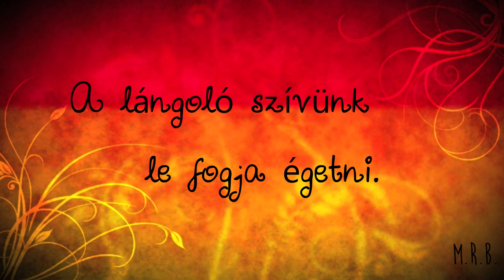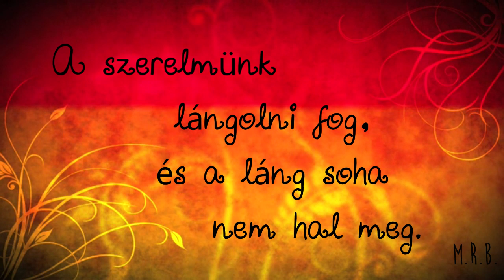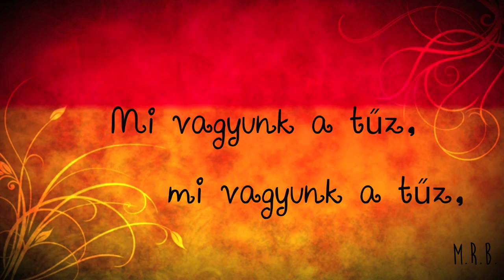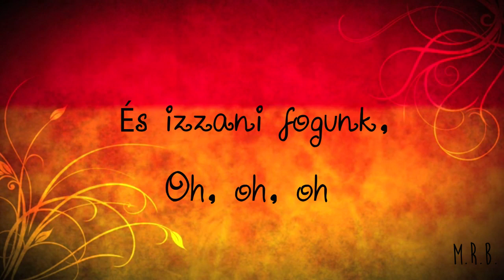Ella Henderson - Glow magyar felirattal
Ella Henderson - Glow (Izzás) c. száma magyar felirattal.
Saját fordítás. :)
Remélem, tetszik. :)